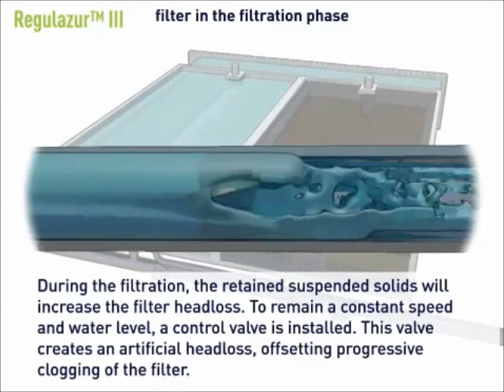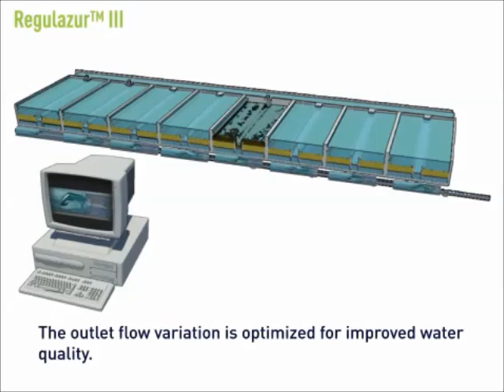5 FILTRO AQUAZUR SUEZ